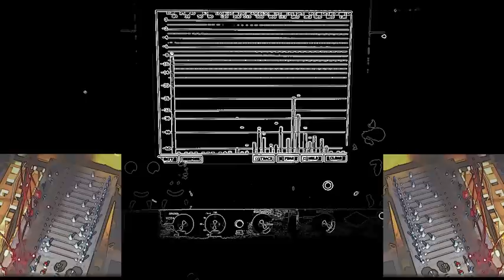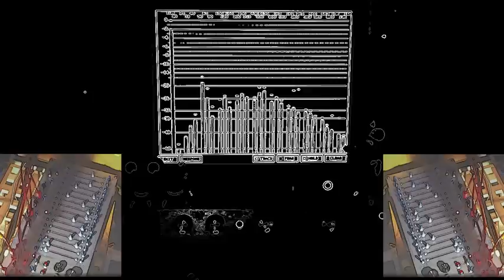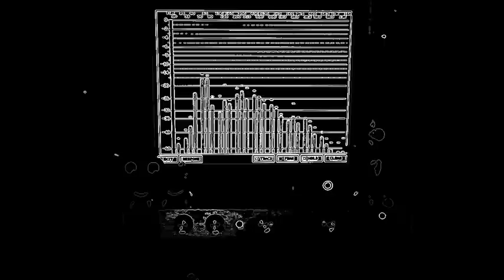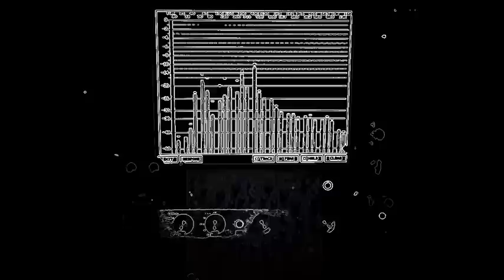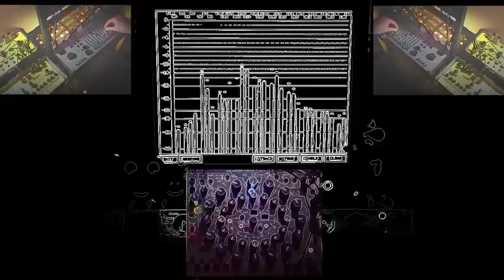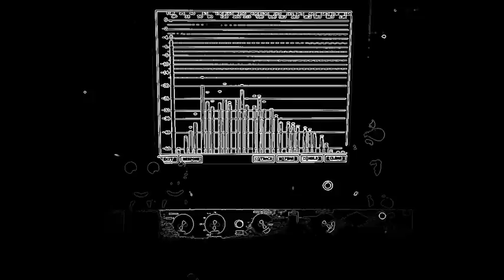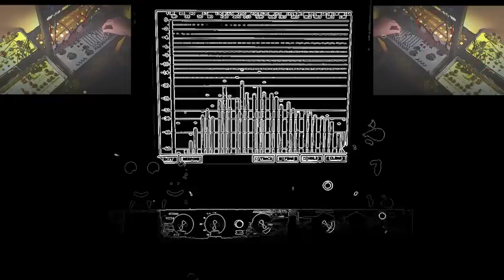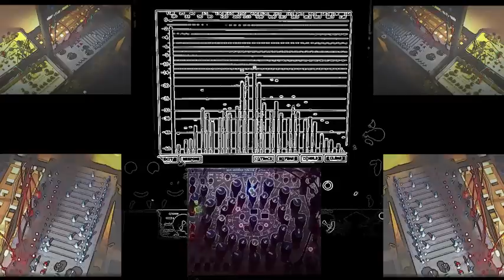The road that pointed toward the chosen Vale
Buchla Real Time Performance